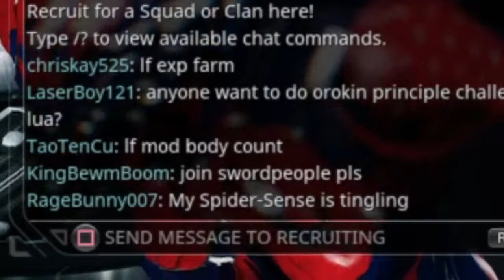SpiderFrame | Warframe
The new Spiderman game looks pretty good